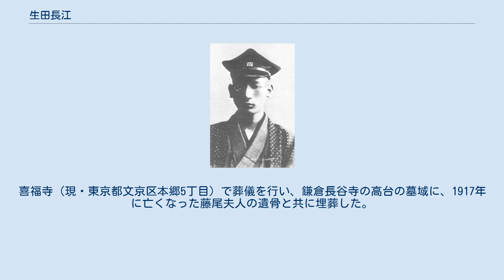生田長江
生田 長江（いくた ちょうこう、1882年（明治15年）4月21日 - 1936年（昭和11年）1月11日）は、日本の評論家、翻訳家、劇作家、小説家。
 父喜平治と母かつとの三男一女の末子として、鳥取県日野郡貝原村（現・日野町根雨）に生まれた。
1895年（明治28年）（13歳）、地元の日野郡高等小学校を卒業し、翌年、次兄がいる大阪へ出て、1897年、桃山学院の2年生になった。
 本名は弘法大師（空海）に因んだ「弘治」ながら、1898年、プロテスタント系のユニバーサリスト教会で受洗し、聖書に親しんだ。
翌年上京して青山学院中学部の4年生となり、1900年、第一高等学校文科に入り、1903年、東京帝国大学文科大学哲学科へ進み、美学を専攻した。
 一高時代から雑誌へ投稿し始め、大学時代の1904年には上田敏・馬場孤蝶の『藝苑』誌の同人となり、上田から「長江」の号を貰った。
 1906年（明治39年）（24歳）、東大を卒業し、1907年、鳥取県の亀田藤尾と結婚して与謝野鉄幹・晶子夫妻の隣に暮らし、麹町区飯田町にあった成美英語女学校の英語教師を、1909年の閉鎖まで勤めた。
 この頃の数年間、女性の文学の振興に努めた。
1907年夏、一高以来の付き合いである森田草平と、成美英語女学校の経営主、九段中坂下（現・千代田区九段）のユニヴァーサリスト教会で、女性のための文学講習会『閨秀文学会』を開いた。
馬場孤蝶、与謝野晶子、赤司繁太郎らが講義し、大貫かの子、青山菊栄、平塚らいてうらが聴講したが、年内に閉講した。
 1909年から、ニーチェの『ツァラトゥストラ』を翻訳し、1911年年初に刊行した。
その9月に創刊した平塚らいてうらの『青鞜』誌を、1913年まで後押しした。
生田春月、佐藤春夫を門弟とした。
 1914年（大正3年）（32歳）、初めは森田草平と共同編集で、『反響』誌を創刊した。
翌年の同誌の廃刊後、ニーチェ全集の翻訳を志し、1916年から1929年までに、全10巻を出版した（訳書の項参照）。
 また、1914年頃から堺利彦や大杉栄と交わり、批評の目を社会問題へも広げた。
1916年、『自然主義前派の跳梁』（『新小説』1916年11月）などで、『白樺派』を論難した（武者小路実篤は『時事新報』11月5日-11月7日に「生田長江氏に戦を宣せられて一寸」を発表した）。
1919年、資本論第一分冊を翻訳出版するなど、社会主義に近付いて、1923年頃から離れた。
1919年に島田清次郎の『地上』を、1921年に、高群逸枝の『日月の上に』を評価したが、師弟関係は結ばなかった。
 1922年（大正11年）（40歳）、『釈尊傳』創作の準備を始めた。
1925年から1930年まで、鎌倉の由比ヶ浜に住んだ。
ハンセン病が、容貌が崩れるまでに進んでいた。
 1929年（昭和4年）（49歳）、ニーチェ全集を完結し『釈尊傳』の執筆を始め、1934年の失明にひるまず、1935年、『釈尊上巻』を刊行した。
また、『新訳決定普及版　ニイチェ全集　全12巻』を1936年にかけて出版した。
 1936年（昭和11年）新春、渋谷区の自宅で亡くなった。
聖伝院長江棹舟居士。
喜福寺（現・東京都文京区本郷5丁目）で葬儀を行い、鎌倉長谷寺の高台の墓域に、1917年に亡くなった藤尾夫人の遺骨と共に埋葬した。
 各列の → は新編再刊・復刻。